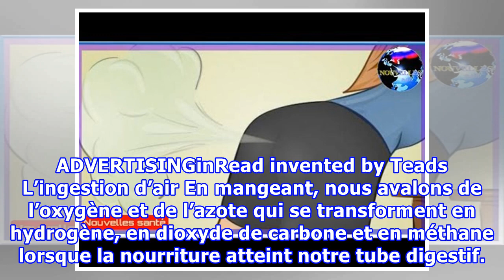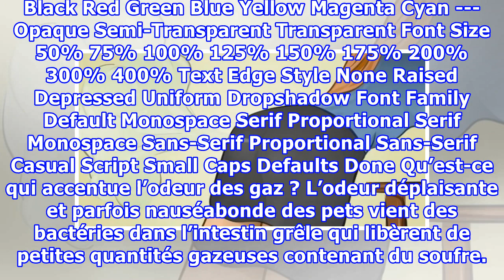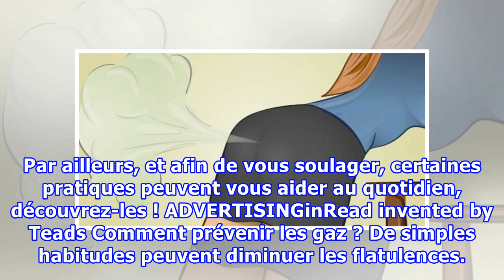Voici enfin pourquoi vos gaz sentent mauvais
Les gaz et les flatulences sont tout à fait normaux et sont le signe du bon fonctionnement de votre appareil digestif. Ils peuvent parfois être gênants lorsqu’ils résonnent en public ou lorsque l’odeur est insupportable. Mais, savez-vous pourquoi certains résonnent et sont inodores tandis que d’autres sont silencieux et malodorants ? Cet article va vous aider à découvrir les causes des mauvaises odeurs et comment vous pouvez réduire cette gêne au maximum. Les flatulences et les ballonnements son...